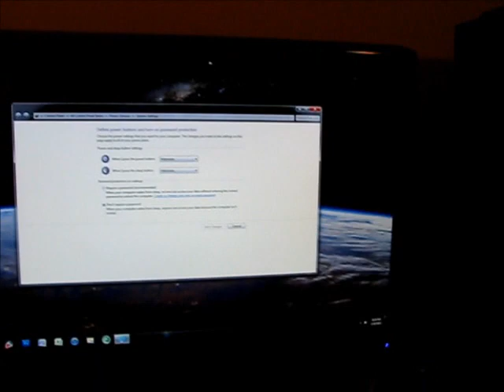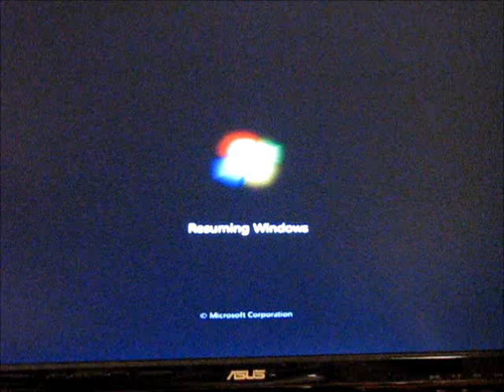Asus P8P67 Pro "Hibernation"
This is what happens when I tell my Asus P8P67 Pro motherboard based system to hibernate. Equally as spooky things happen when I tell it to sleep.